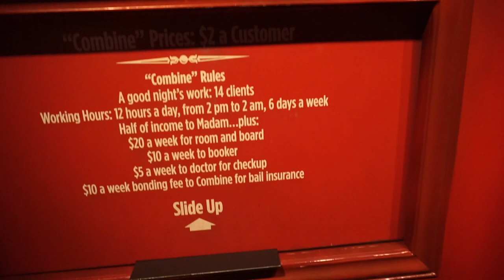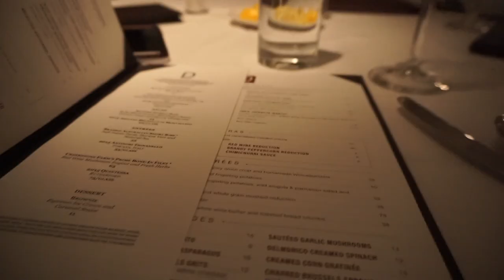WEEKEND IN VEGAS |ATV RIDING & DRAIS | LAS VEGAS VLOG | IFE AKINGBADE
Hi Everyone 👋🏾
In today’s Vlog I go to Vegas for the weekend  for my friend’s birthday!! We went ATV Riding,

Hotel and Room: SLS Las Vegas Story Tower King Room
Watch to see Everything I got up to in Vegas.
What was your favourite part of this vlog?

I meet up with old friends from high school.
We went to Hakkasan, Drais, The Mob Museum and also ATV Riding.
It was a fun weekend but I tell you Vegas isn’t for the week.

Ife Akingbade
-Xo